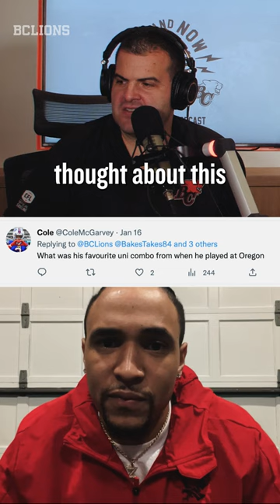1st and now - Vernon Adams Jr - Oregon Ducks Jerseys 🦆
VA talks about his favourite jersey combo while playing for the Oregon Ducks on our latest episode of the 1st and now podcast.